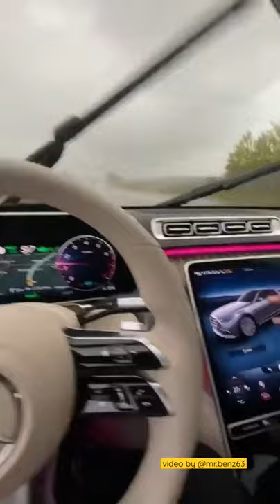NEW Mercedes S Class Amazing Interior 😍